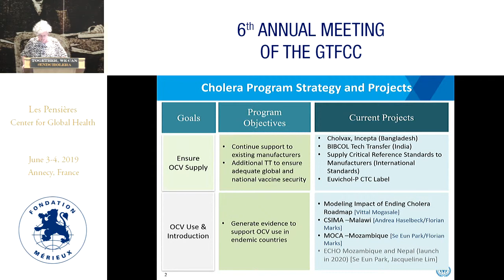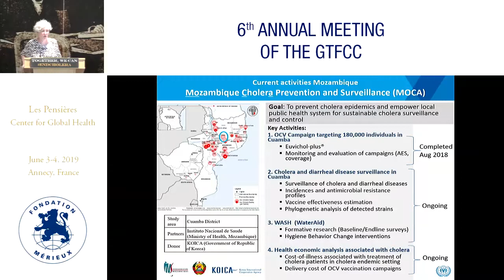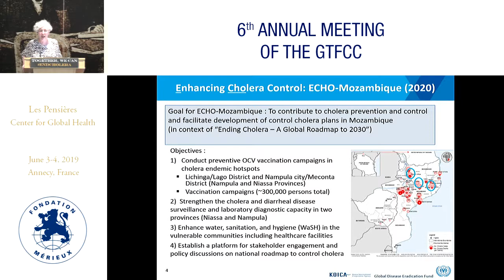IVI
Julia LYNCH